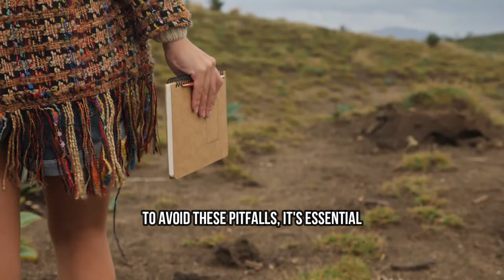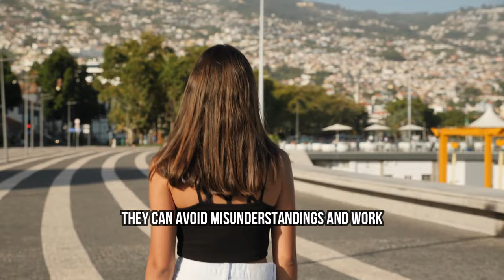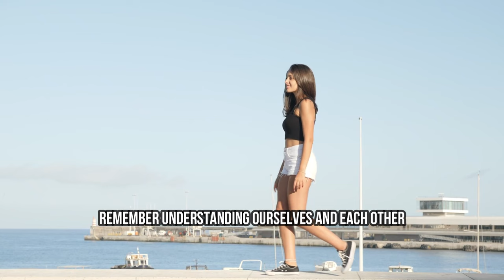The Unlikely Duo: INTJs & Sigma Empaths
INTJ + Sigma Empath: The Ultimate Duo? - Strategic Minds Unite!

Dive into the intriguing world of personality types as we explore the dynamic combination of INTJs and Sigma individuals in our latest video, "INTJ + Sigma: The Ultimate Duo? - Strategic Minds Unite!" Discover how these two independent and visionary thinkers collaborate to tackle complex problems and develop innovative solutions.

In this video, we analyze the strengths and characteristics of INTJs, known for their strategic mindset and long-term vision, and Sigma personalities, who thrive on independence and self-sufficiency. Learn how their unique approaches to problem-solving can complement each other, creating a powerful synergy that enhances their capabilities.

Join us as we discuss real-life examples, share insightful tips, and uncover the potential of this ultimate duo. Whether you're an INTJ, Sigma, or simply curious about personality dynamics, this video will provide valuable insights into how strategic minds can unite for greater success.